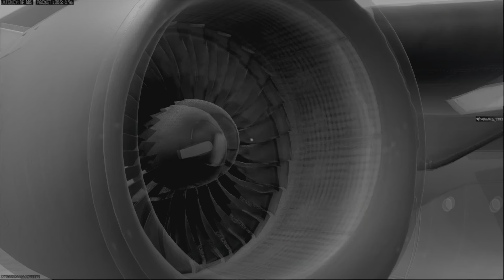First Resurgence’s game on Urzikstan. ​⁠​⁠@gruba6668 is losing her patient 😂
Playing for first time with the boy @thejoker-md5ty and Tyson.
Everything happens on this game,
Someone mic 🎤 giving background noises…
Lagged and disconnected from the game…
Speaking 🇪🇸 and 🇬🇧…
Trying to snipe the last guy for a cool end of the game…